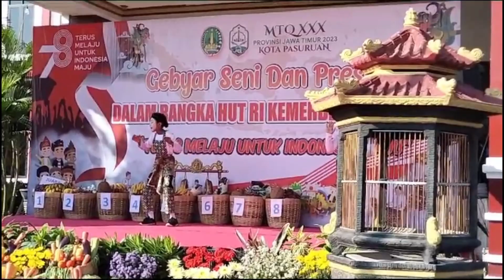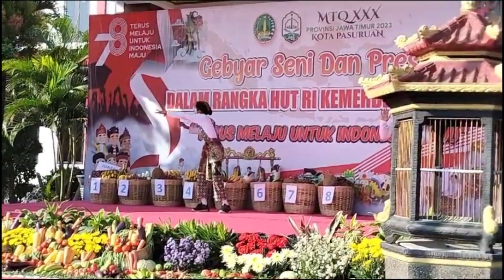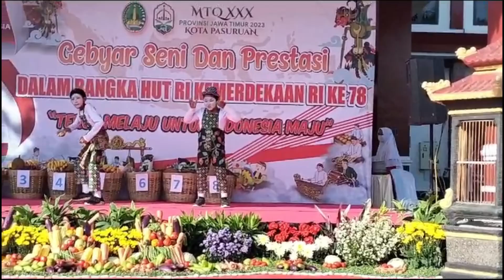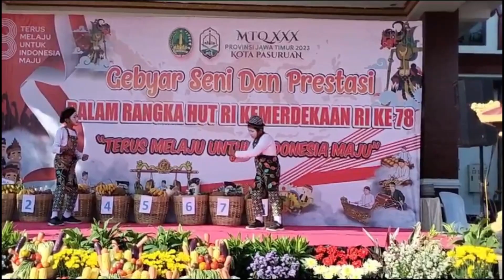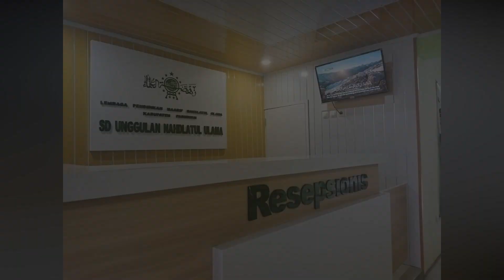GEBYAR SENI DAN PRESTASI DIWARNAI KECERIAAN CIVITAS MEMPERINGATI HUT RI KE-78 DI DISPENDIKBUD